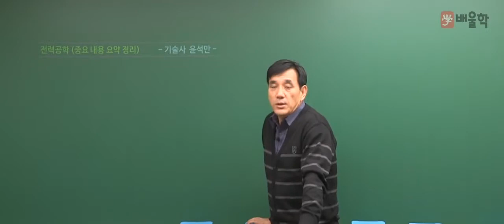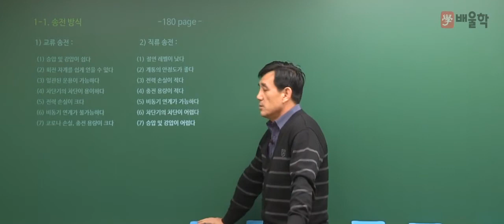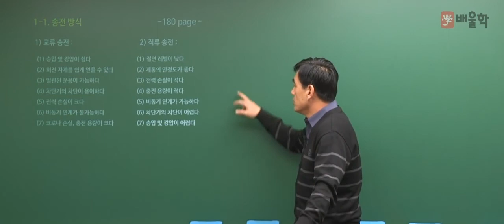★윤석만 전력공학 핵심요약 1강 TV캐스트 수정 1